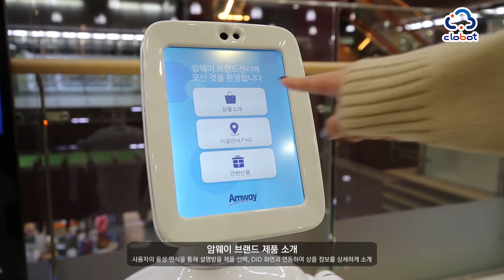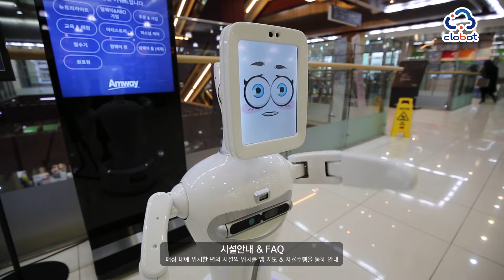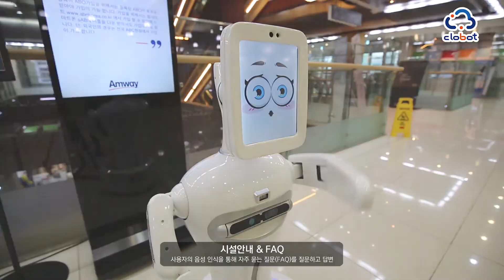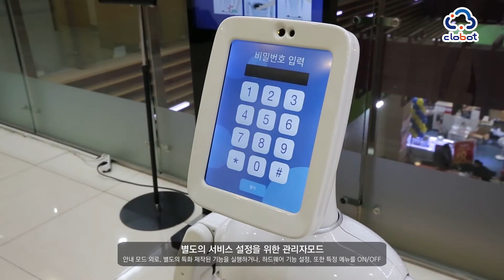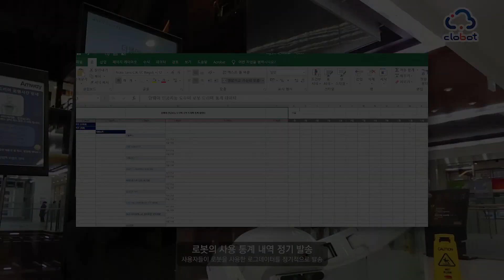Robot hướng dẫn khách mua hàng tại AMWAY KOREA.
Tương lai của Amway VN, nếu bạn nào biết đón đầu thì đây là mỏ Kim Cương.
Vân Lê đang tuyển dụng làm NPP sản phẩm trên toàn Quốc, ưu tiên cho các bạn khu vực phía nam trước, số lượng lớn ưu tiên cho các bạn tuổi từ 18-35 không phân biệt giới tính, muốn thay đổi cuộc sống, muốn phát triển bản thân, phát huy năng lực sở trường, ham học hỏi cầu tiến.v.v...